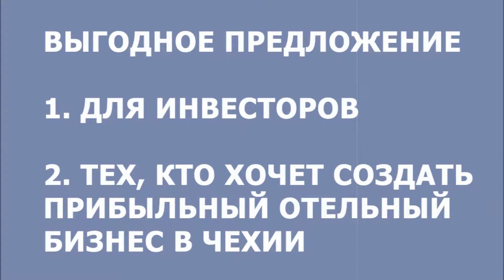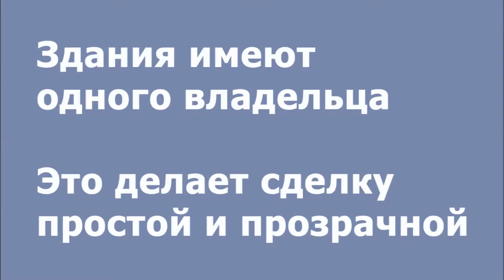Продажа отелей в Праге, в Чехии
Продажа отелей, зданий, доходных домов в Праге, в Чехии. Агентство недвижимости. Инвестируйте ВЫГОДНО в ПРАГЕ!
Купите ЗДАНИЯ под  ОТЕЛИ и АПАРТАМЕНТЫ.
 Стоимость зданий от 1 млн Евро. Расположение -  Прага 1, Прага  2.  Рентабельность  5 - 20%.
Ежегодный рост цен на недвижимость в Праге - 10%. Ваш персональный менеджер - Мануйлова Александра. Сайт